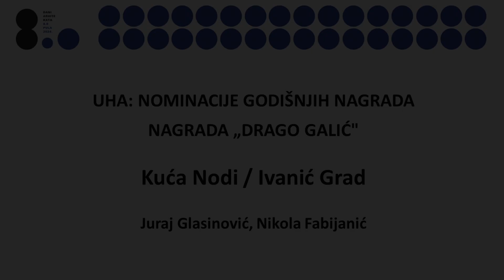Nominacije godišnjih nagrada UHA - Kuća Nodi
nominacije godišnjih nagrada UHA „DRAGO GALIĆ"
Kuća Nodi / Ivanić Grad
Juraj Glasinović, Nikola Fabijanić

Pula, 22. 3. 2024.